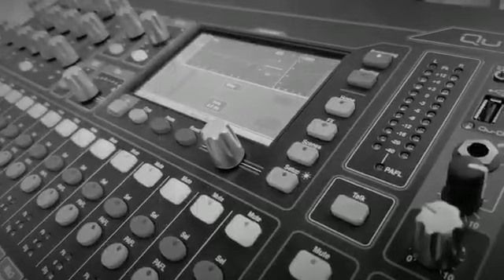INAUGURACION CASA SORTEO TEC(DETRAS DE CAMARAS)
Video de J